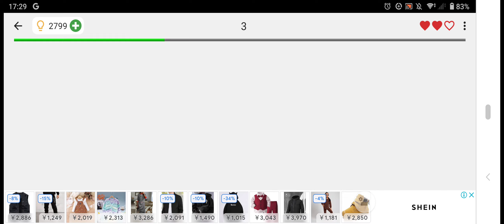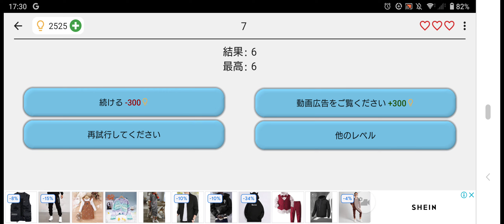20241014の果物や野菜-1